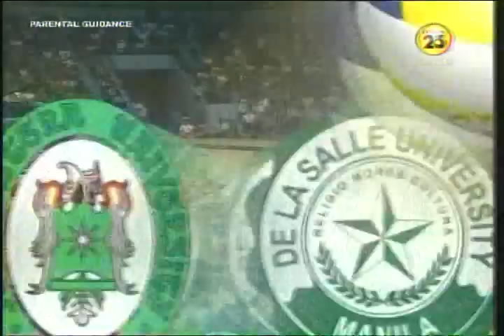UAAP71 - FEU vs DLSU - FINALS Game1 - 03/01/2009_G-2 - Set 1 (#3)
UAAP Season 71 Women's Volleyball First Final Match between FEU Lady Tamaraws and DLSU Lady Green Archers...